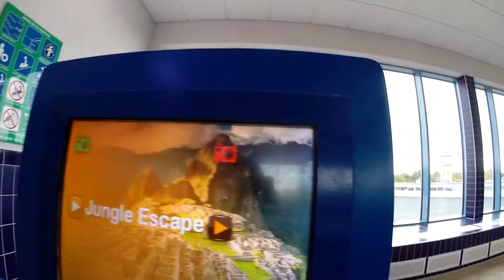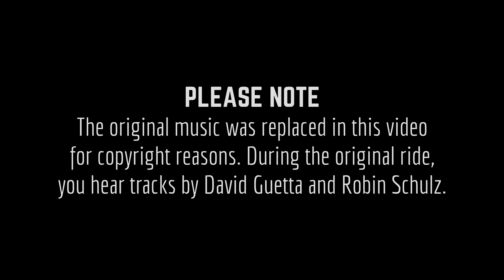Lost City Gustavsvik Cone Slide River Run Best Disco Ride Ever NEW 2015